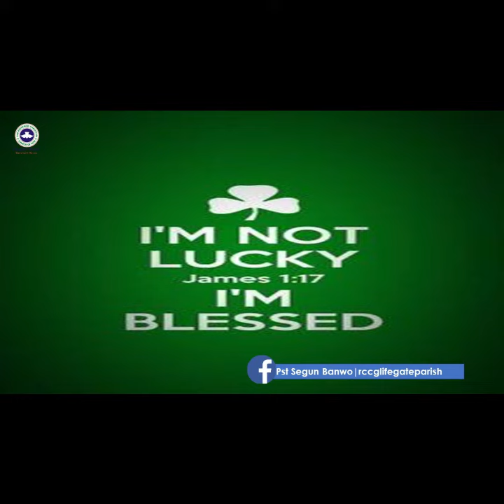THE GOD OF FAVOUR // PASTOR SEGUN BANWO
THE GOD OF FAVOUR

Dearly beloved, today, I pray that God Almighty will favour you. It is written in Genesis 26:12. “Then Isaac sowed in that land, and received in the same year an hundredfold: and the LORD blessed him”

It is necessary, in fact mandatory that you work hard so that you can position yourself for divine assistance, because prosperity without diligence often becomes a coffin. But labour in itself without divine favour will still lead to failure (Rom 9:15-16). I pray for you, from the bottom of my heart, that the God of Isaac, the God of favour, will intervene in your situation and make your joy full, in Jesus name!